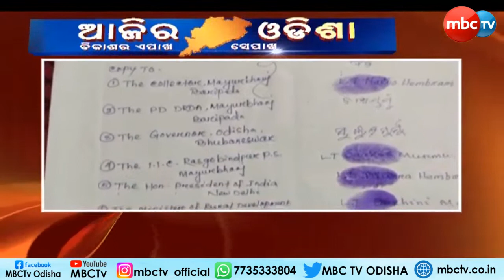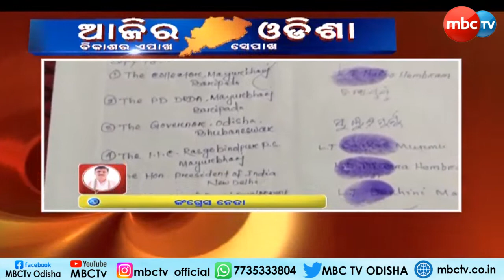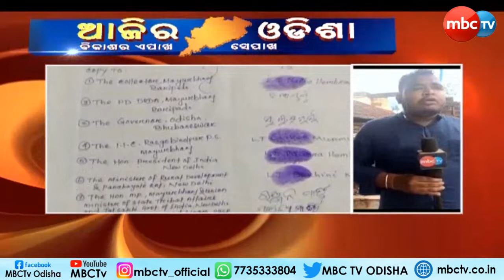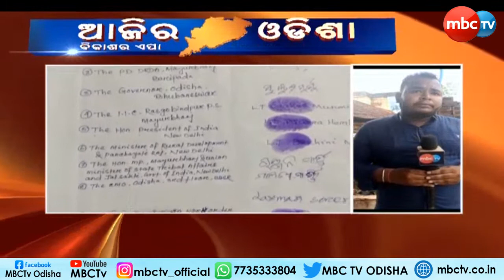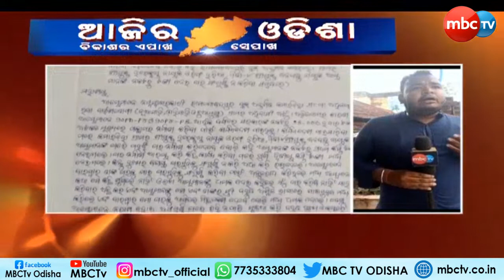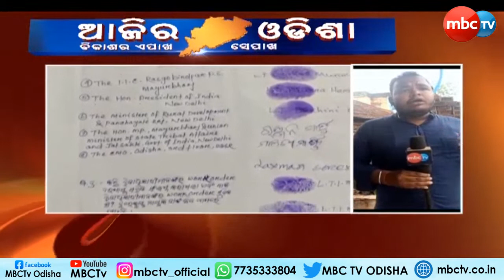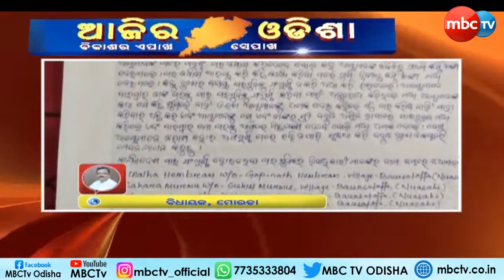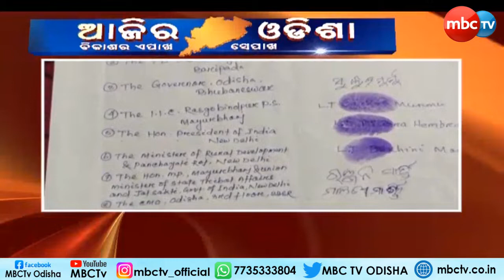Ajira Odisha || Part- 1 || 12 th Oct 2022 || MBCTv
Ajira Odisha || Part-2 || 7th Oct 2022 || MBCTv